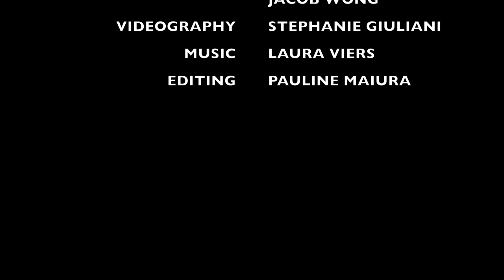Dance With You Laura Veirs Little Deschutes Dance Film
This was made for a Dance on Film Project for Class - Project 1
T280 WITH YOU : WITHOUT YOU